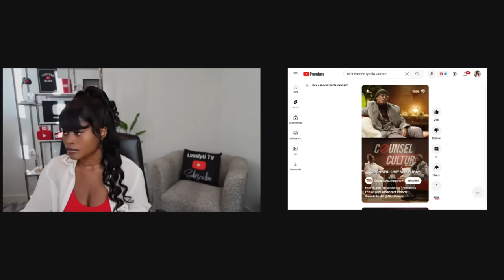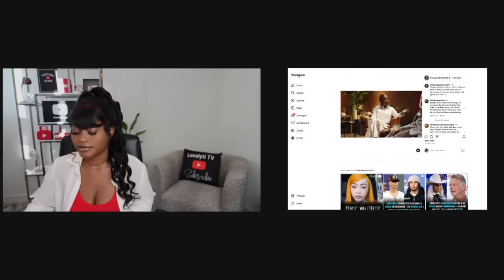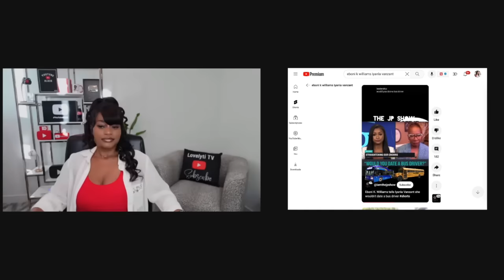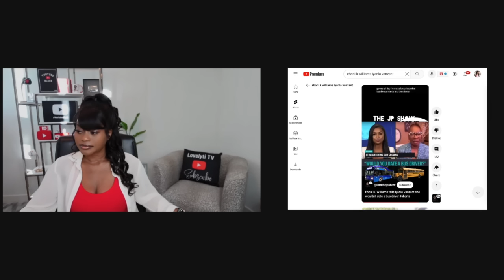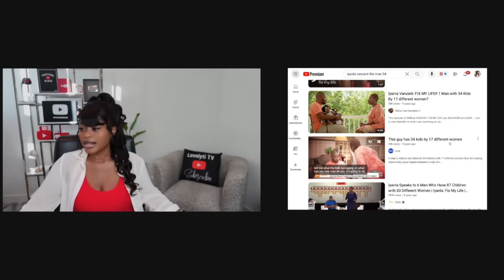Iyanla Vanzant reassures Nick cannon that he's NOT a sellout for dating outside his race